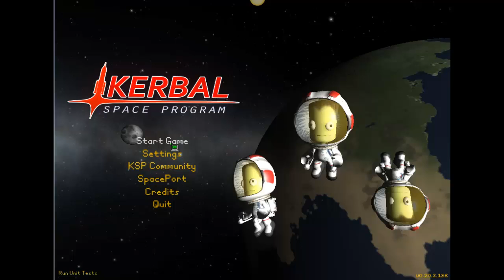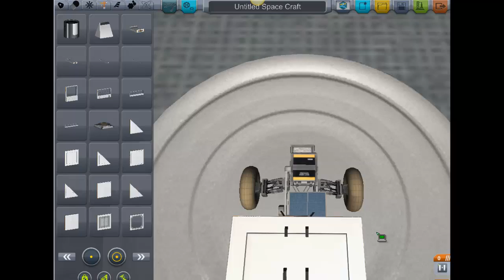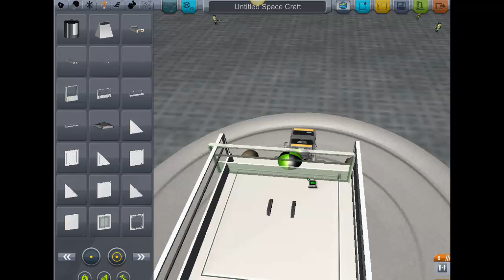Messing around with ksp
What do you get when you mix a bored child a microphone, a computer and an amazing game? This of course. (Proven to work every time 1% of the time).

mods: Keathane: A fun recource collecting mod
ISA mapsat: A mod for finding easter eggs
PiratedWeaponry: A mod to go with lazor system and adds some new weapons
Ion Hybrid Pack: Adds new ion engines
CORE-ANVIL: Adds tones of new rocket parts for heavy lifting
Firespitter: Adds helicopters and propeler planes
H.O.M.E: Adds modules for spacestations and bases
Sunbeam: A lazer of doom
Lazor Cam: A camera for aditional veiws.
Lazor Guided weapons: Weapons for the Lazor System mod
Lazor System can auto pilot stuff and guide missiles
B9 Aerospace: Makes planes look so much more wonderfull
KW Rocketry: Adds now engines and fuel tanks for more rockets